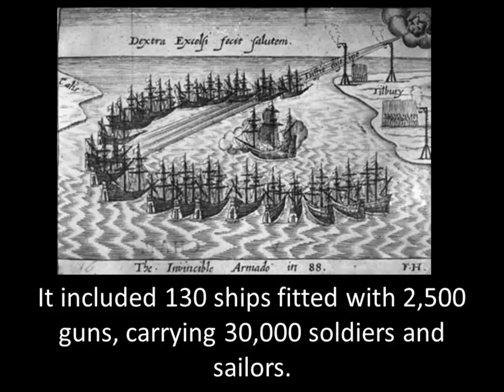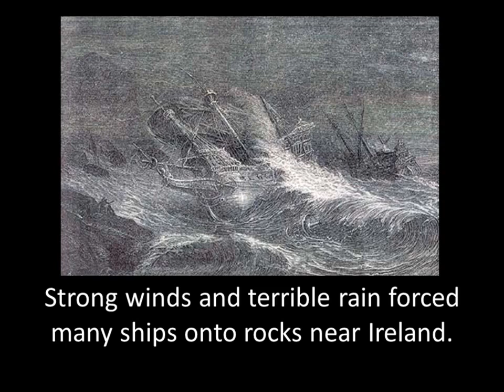Key points of the Spanish Armada in 90 Seconds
A quick guide of the Spanish Armada in 90 seconds.

All images sourced from materials that are not copyrighted.